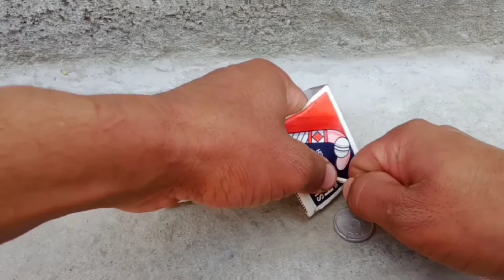Amazing magic trick with matchis /machis ka gaadu //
Hellow frindes

So guys today's video l will show you a magic trick with matchis

. magic trick
. magic trick with matchis
. Match magic trick
. fire magic trick
. bast magic trick
. magic trick in Hindi
. Impossibl matchis trick
. Match ka jadu
. Matchis se jadu kaise dikhaye
. jadu
naveed experiment.